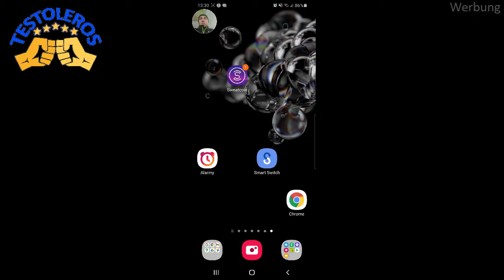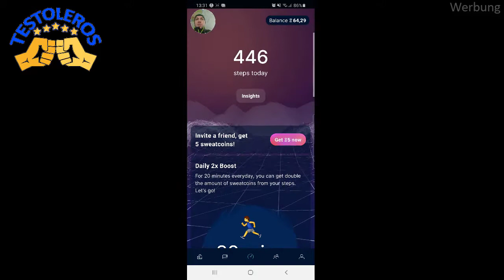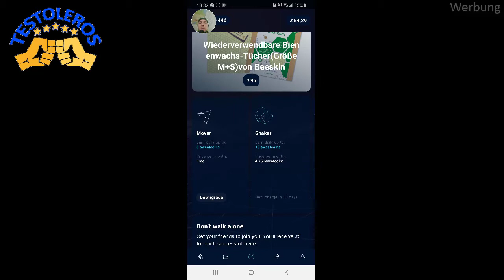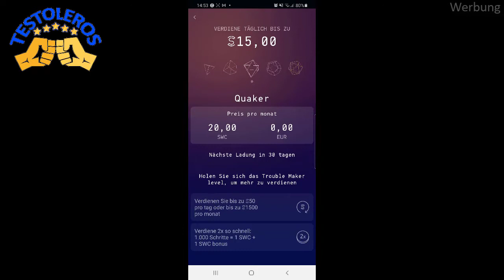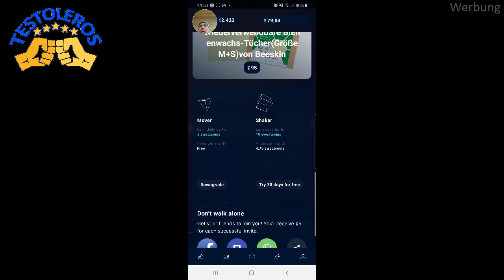Sweatcoin Erfahrungen nach einer Woche - Upgrade - Schrittzähler App zum Geld verdienen - Testoleros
Jens testet jetzt auch die Sweatcoin App und zeigt euch die Ergebnisse nach einer Woche

Dabei ist es uns erstmal egal was genau wir testen:
- Apps
- Software
- physische Produkte
- Dienstleistungen
- bestimmte Methoden oder Techniken
- Freizeitbeschäftigungen